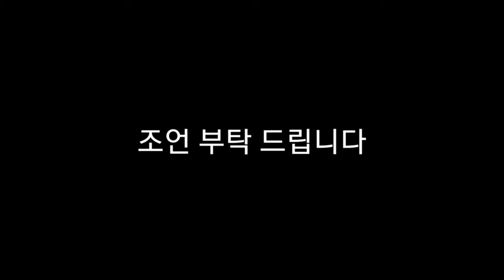주토피아 까페 여러분들께 꼭 드릴 말씀이 있습니다